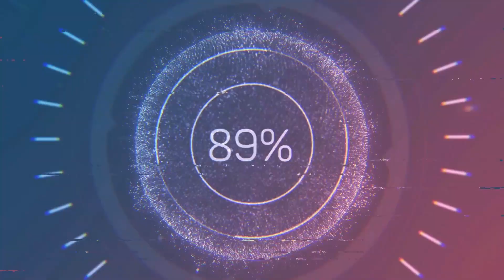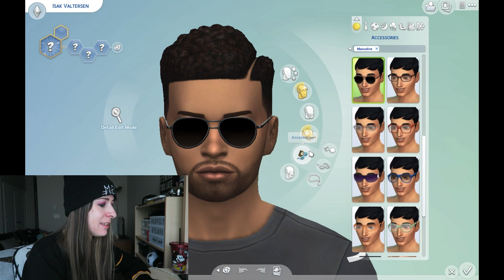Making Skam Characters in The Sims 4: Isak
Skam Edit of the week